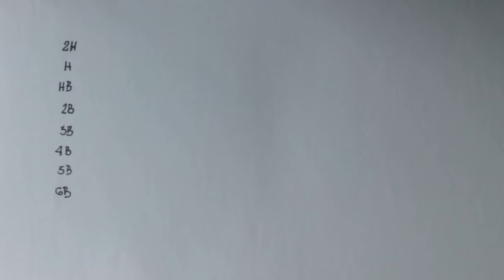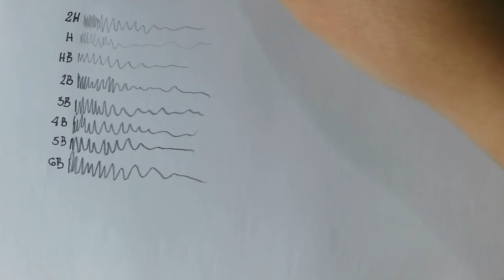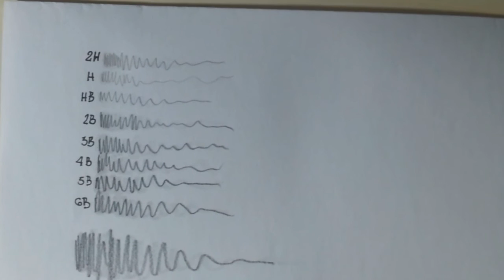LÁPIS GRAFITE: entendendo as letras e numerações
E eis que eu começo a minha série de vídeos sobre desenho e materiais para grafite e aquarela! Sei que falar de algo tão básico como lápis pode parecer besta, mas já que era para fazer, porque não fazer desde o básico do básico?
Como esse vídeo é beeeem simples, ele vai ser um dos vídeos liberados no "talvez em dias de semana" hehe! Aguardem novos vídeos desta série! :)